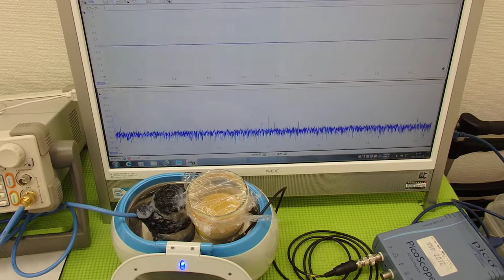超音波の発振制御システム ultrasonic-labo